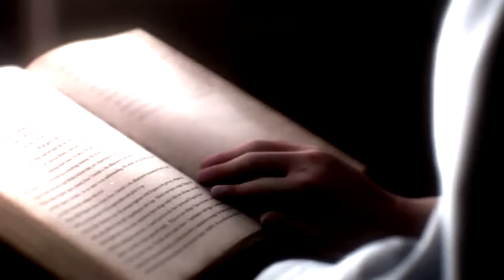OS POSSIVEIS VILÕES DE RESIDENT EVIL 9 APOCALYPSE!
🎮 Baixe Onestate no seu telefone:
⚡️ Código promocional: enmynest

Imagina se hoje, a capcom lançasse um trailer do Resident Evil 9 e aparecesse um vilão novo ou alguém que a gente já conhece. Como a Alex Wesker, esquecida no tempo depois do Revelations 2. Eu citei ela, porque esses dias atrás eu fiz um vídeo citando os possíveis vilões do residente evil 9. E eu não acredito que eu esqueci de citar ela no vídeo. Mas relaxa, eu faço uma parte 2, citando não só ela, mas outros 3 possiveis vilões do novo residente evil numerado.